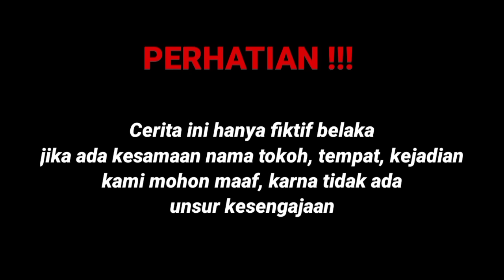BOS BESAR YANG KEBAIKAN NYA DI SALAH GUNAKAN OLEH KARYAWAN SOK PINTAR❗KE BAIKAN DI BALIK KE BOHONGAN